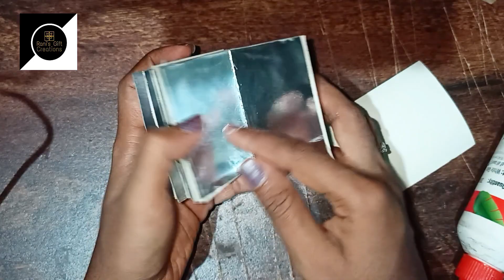How To Make Tiny Album 😍 || Mini Photo Album || Mini Scrapbook || Handmade Gift 🎁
Tiny Album Tutorial

Title: "Tiny Album Tutorial - Create Your Own Miniature Masterpiece!"

Description:
Welcome to our Tiny Album Tutorial! In this step-by-step video, we'll guide you through the process of creating your very own miniature album. Whether you're a scrapbooking enthusiast or just looking for a fun and creative project, this tutorial is perfect for you.

In this tutorial, we'll cover the following:

Introduction: Learn about the materials you'll need for this project, including paper, adhesive, scissors, and decorative elements.

Album Design: Discover different design options for your tiny album, including various shapes, sizes, and themes. Get inspired to unleash your creativity!

Cutting and Folding: Follow along as we demonstrate how to cut and fold your paper to create the pages and covers of your mini album. We'll provide useful tips to ensure precision and neatness.

Page Decoration: Dive into the fun part! We'll show you how to embellish each page with decorative elements such as stickers, washi tape, stamps, and more. Let your imagination run wild!

Binding Techniques: Explore different binding techniques, such as using ribbons, rings, or binding coils, to assemble your tiny album. We'll explain each method in detail, so you can choose the one that suits your style.

Final Touches: Learn how to add final touches to your album, including personalized messages, photos, or tiny keepsakes. These details will make your miniature masterpiece even more special.

Showcasing Your Creation: Discover creative ways to display and showcase your tiny album. We'll share ideas for incorporating it into your home decor or gifting it to loved ones.

Whether you're a beginner or an experienced crafter, this Tiny Album Tutorial will provide you with all the guidance you need to create a unique and delightful mini album. So, gather your crafting supplies and join us on this exciting creative journey!

Share your completed tiny albums with us using TinyAlbumTutorial. Happy crafting!